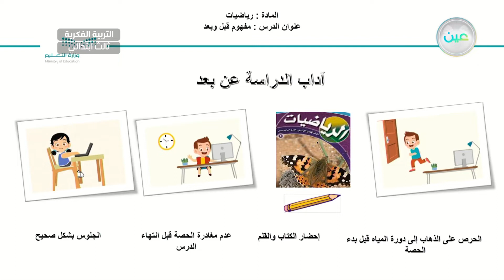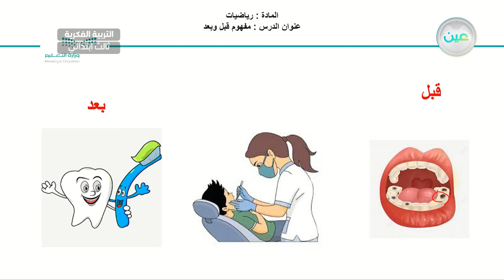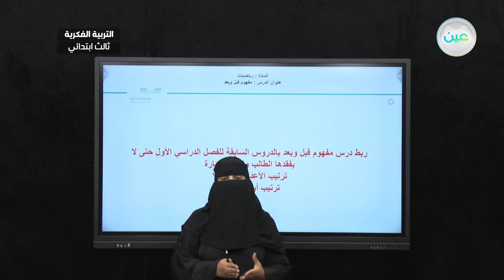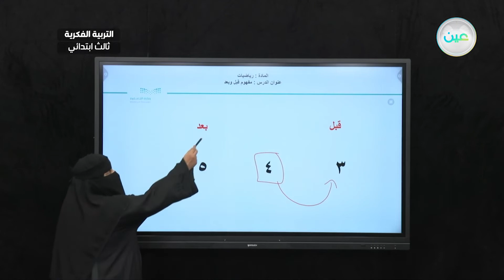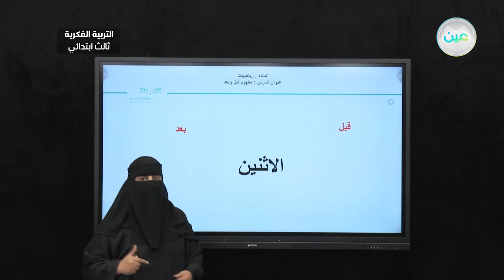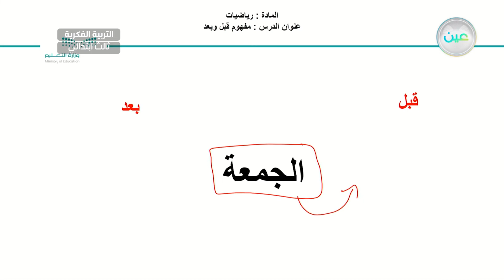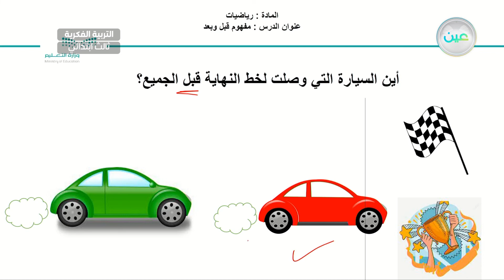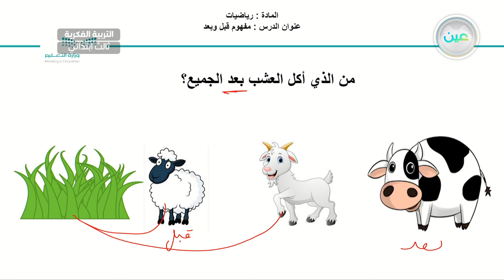مفهوم قبل و بعد (10) - رياضيات - ثالث ابتدائي فكري 3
الحصة 7 - الثلاثاء - الأسبوع الثالث - ثالث ابتدائي فكري 3